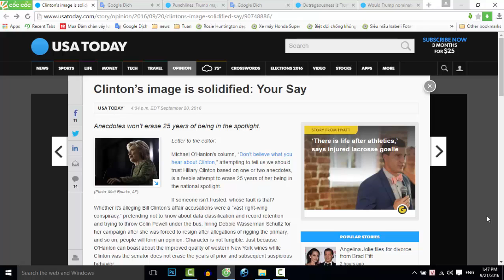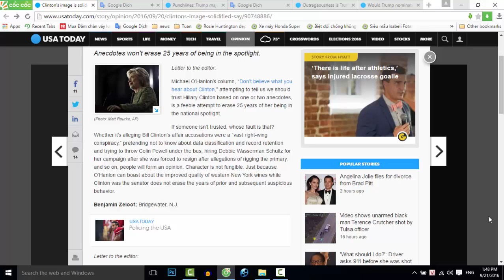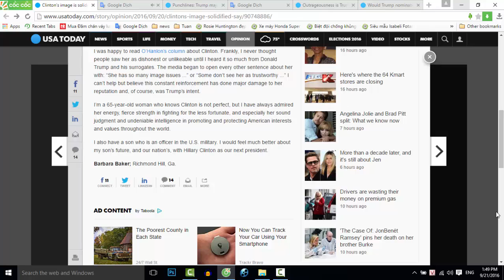Read Newspaper - Clinton’s Image Is Solidified: Your Say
Read newspaper:
Clinton’s image is solidified: Your Say.
Source: USA TODAY